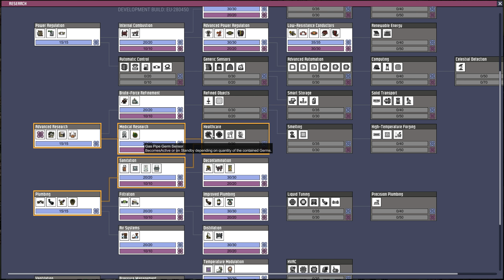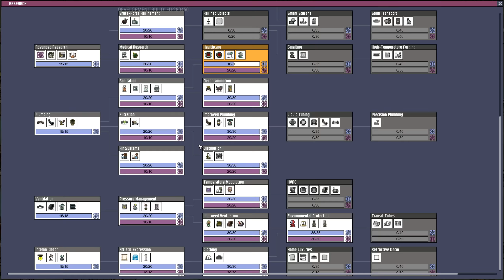Oxygen Not Included - Ep 31 - Let's Play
Aufbau-Simulation auf einem Asteroiden mit gedruckten Leuten, Bakterien, Dreck zum Essen und begrenzt atembarer Luft? Das ist Oxygen Not Included. Viel Vergnügen!

Name: Oxygen Not Included
Entwickler / Publisher: Klei Entertainment
Version: Cosmic Upgrade (und höher)